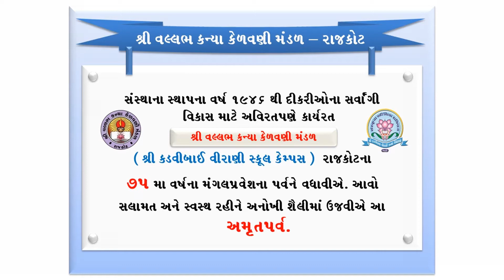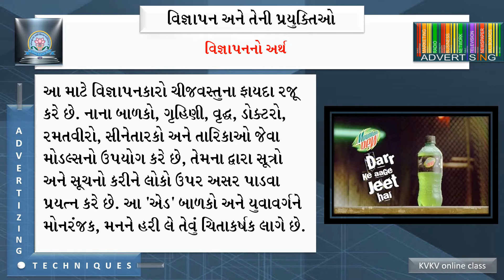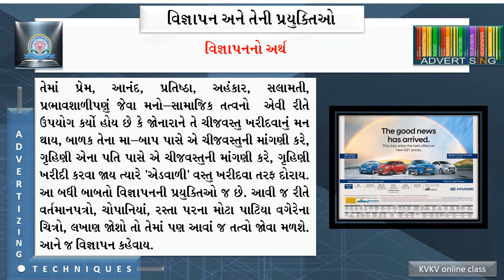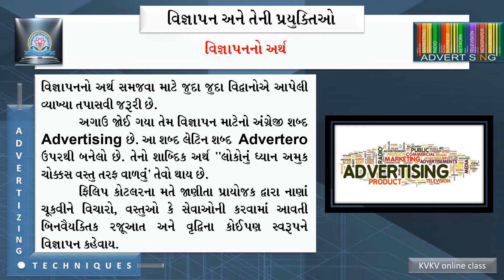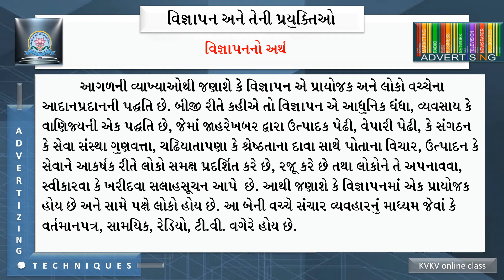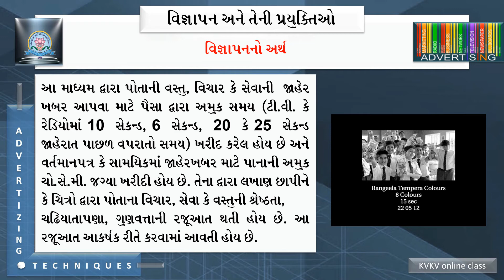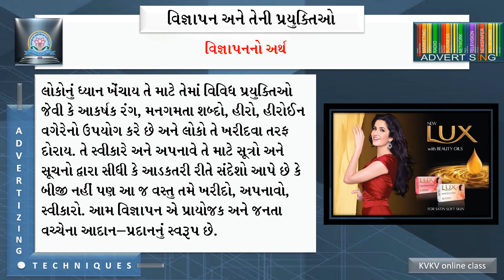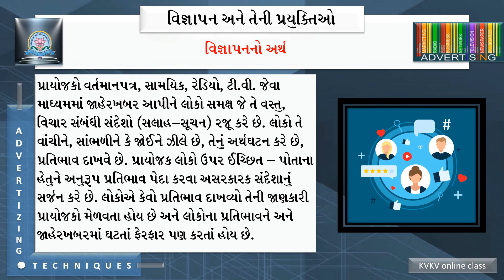Standard 12 Basic Social Science CH 7 Vignapan Ane Teni Prayuktio Part 2